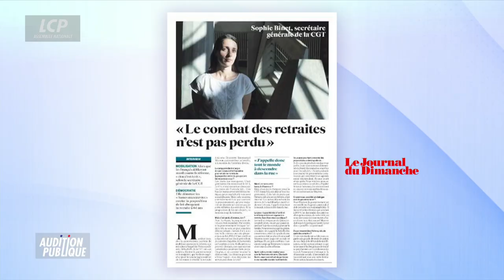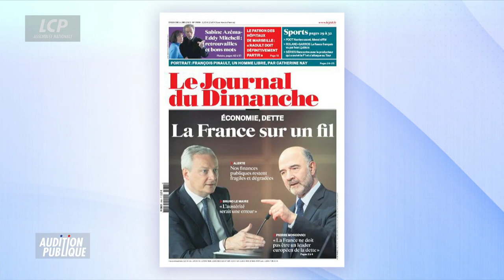Marc Fesneau | Que l'État applique la loi Egalim dans ses propres cantines et sa propre restauration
Marc Fesneau, Ministre de l’Agriculture et de la Souveraineté Alimentaire, et Vice-président du Mouvement Démocrate, était l’invité dans Audition Publique sur LCP ce lundi 5 juin face à Elizabeth Martichoux. Revoir son entretien.